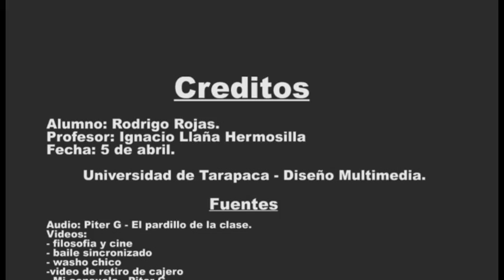Video resignificacion Rodrigo rojas